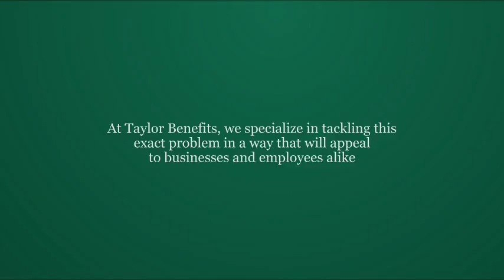California Group Health Insurance And Employee Benefit Packages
Taylor Benefits Insurance Agency, Inc. has been the California leading group health insurance broker and employee benefit package plan specialist for over 25 years.

We offer the following services in the state of California:

Group healthcare and insurance plans for large or small businesses
Group life/dental/vision insurance
Group long term care
Group short/long term disability
Group 401k plans

Give us a call or visit our to learn more about our services in the state of California today!